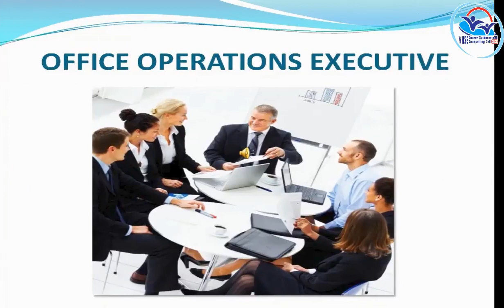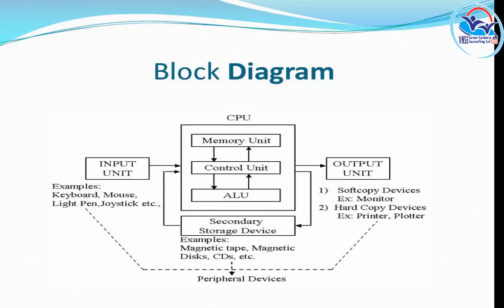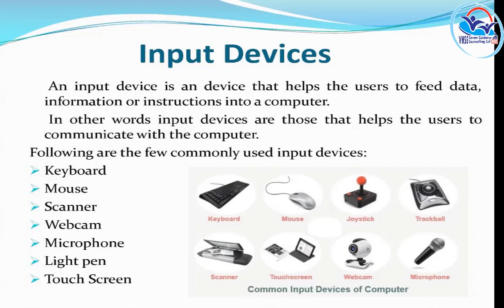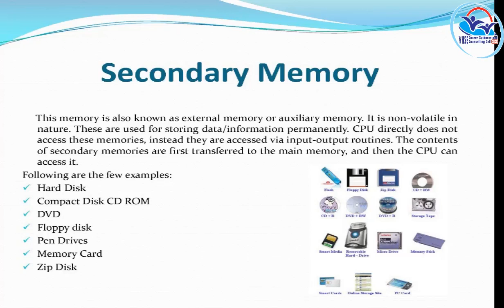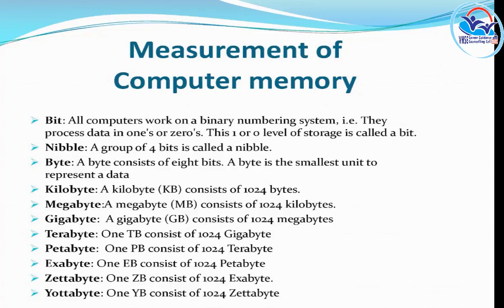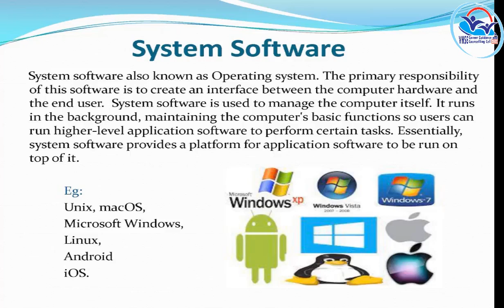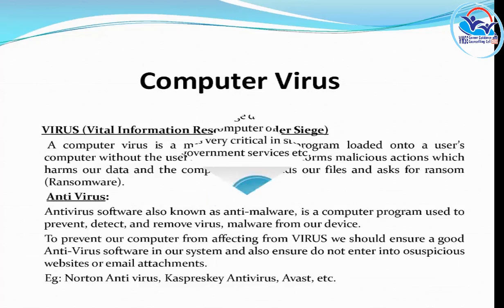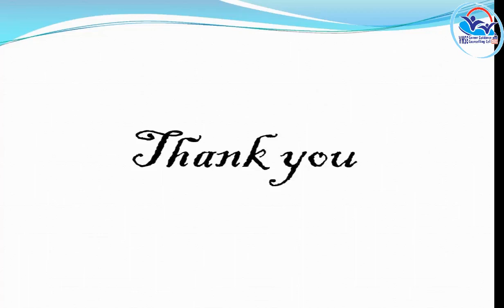I Year NSQF THEORY VOL 13 - Office Operations Executive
OFE VOL 13